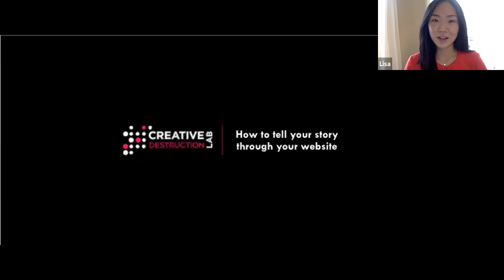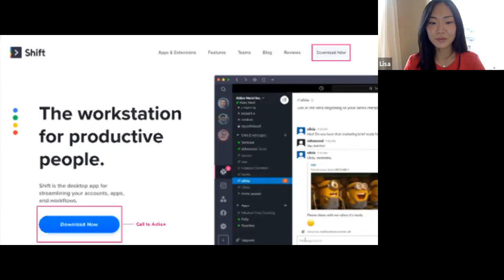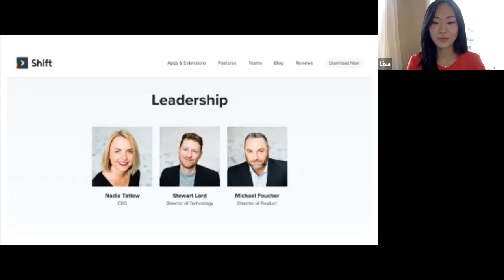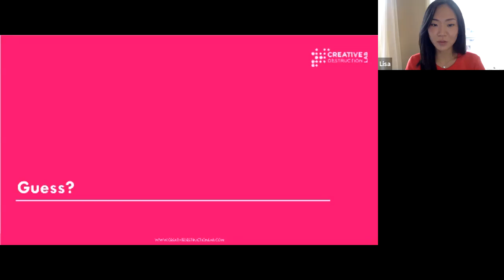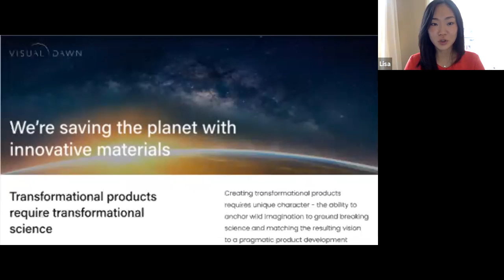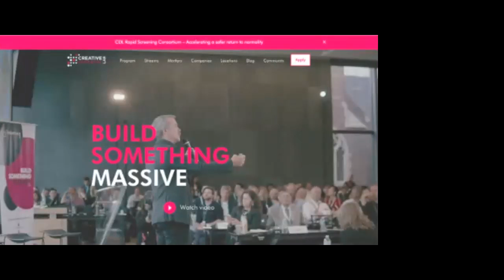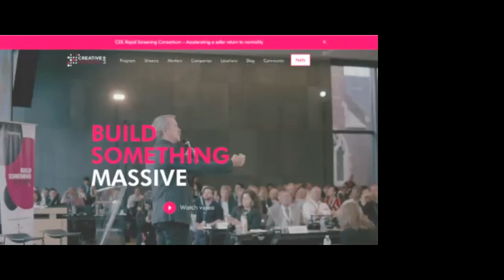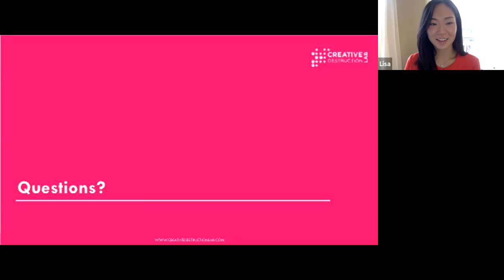CDL: How to Perfect Your Startup's Web Presence | XdHacks Consultants Case Competition Workshop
Creative Destruction Lab (CDL) held a workshop on how to succeed at creating a startup’s web presence during our 2021 XdHacks Consultants event.

XdHacks Consultants blended the classic business case competition and hackathon to bring participants an opportunity to show their skills in an interdiscplinary fashion, taking place from March 20th-21st.